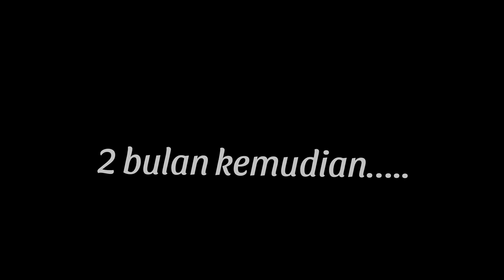Alea & Dirga [Benci Jadi Cinta] || Drama Sakura School Simulator Itsnelfa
Selamat Menonton guyss (づ ᴗ _ᴗ)づ♡
Id pensi by: @rizkach_
Id starbucks by: @PeanutButterrrr_
Id sekolah by:  @tiaanimasi8146
Id rumah sakit by: @seventosix76
Id prom night by: @gigglesgig7305
Id jalan by: @rizkach_
Id komplek by:  @PonPone
Id rumah alea by:  @itsnysfaa1274